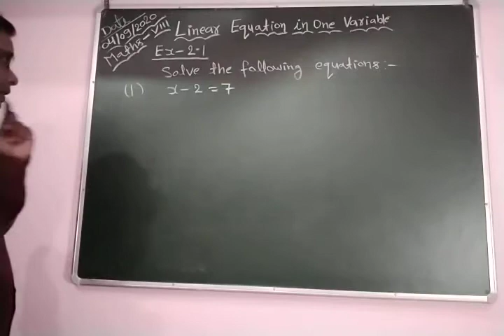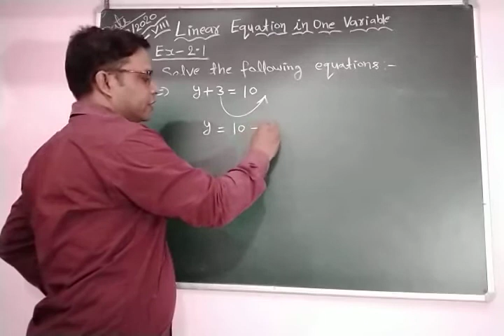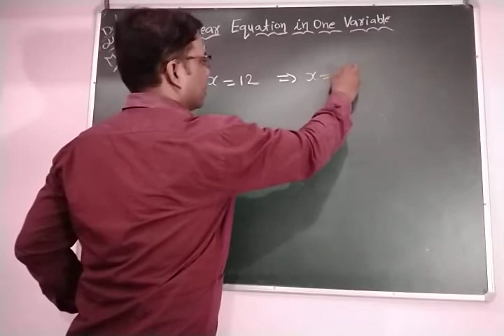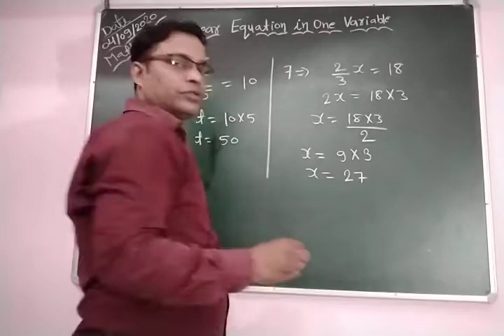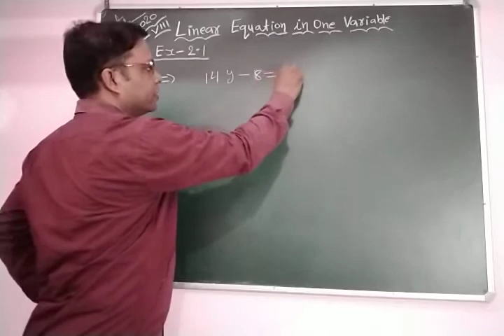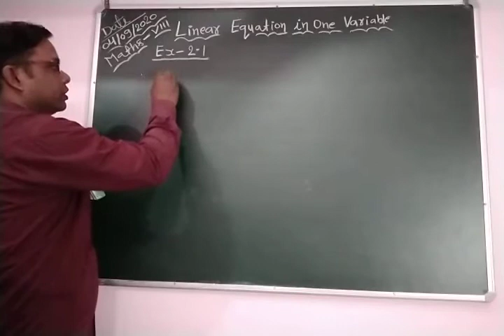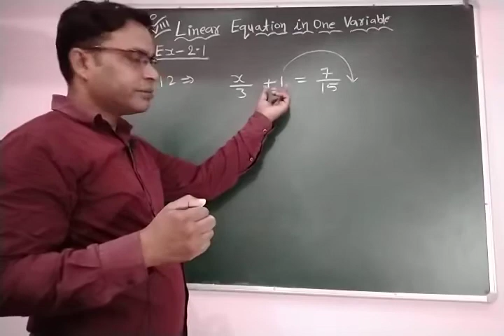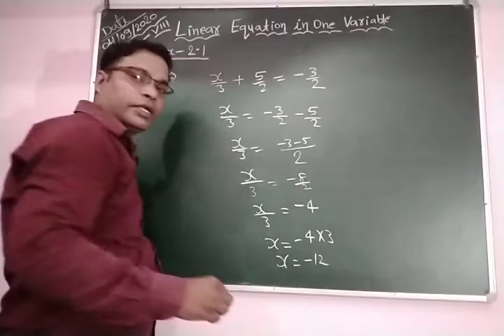Class VIII Mathematics 04 08 2020 by Mr Ramesh Verma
Chapter-2 , Linear Equations in one Variable, Ex- 2.1